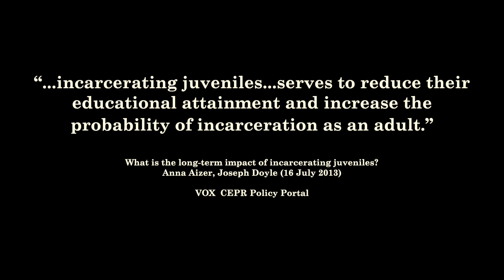Voices of Resilience: Senator Patty Pansing Brooks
Juvenile facilities in Nebraska routinely subject kids in their care to solitary confinement. Solitary confinement can cause extreme psychological, physical, and developmental harm.  For children, who are still developing and more vulnerable the risks of solitary are magnified. Isolation can be permanently damaging, especially for those who already have a mental health diagnosis. Best practices across the country demonstrate that less punitive alternatives exist that ensure better outcomes for system involved kids and public safety